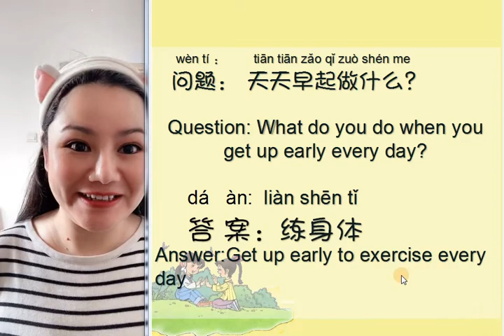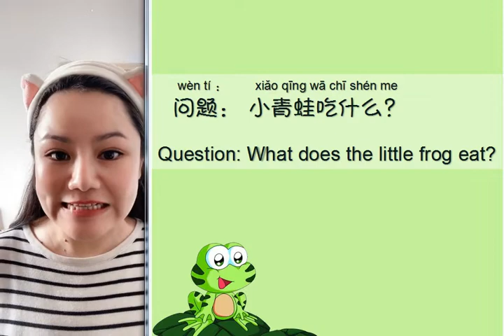Chinese Baby Songs for sleep Pin Yin: xiǎo qīnɡ wā, Little Frog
Sing a Chinese baby song : xiǎo qīnɡ wā in Mandarin, which is nursery rhymes for babies. It also called Little Frog in English script.